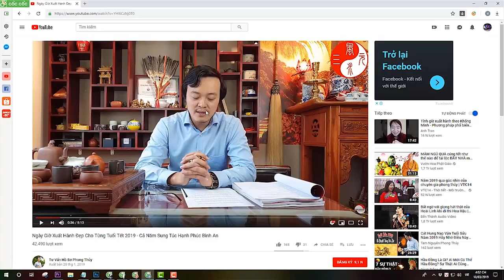Bí Kíp Phong Thủy Giúp Thu Được Nhiều Tài Lộc Cho Cửa Hàng || Phong Thủy Tam Nguyên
1. Tư vấn phong thủy nhà cửa, văn phòng, công ty - Bao gồm lập hồ sơ thiết kế kiến trúc
2. Tư vấn phong thủy nhà máy, quy hoạch khu đô thị
3. Tư vấn Phong thủy nhà thờ, đình, chùa, miếu, phủ
4. Tư vấn Tứ trụ, bát tự, Tử vi
5. Dịch vụ đặt tên công ty, tên thương hiệu, Logo nhận diện thương hiệu
6. Cung cấp Vật phẩm phong thủy, pháp khí phong thủy, Nguyên liệu - vật tư sản xuất - chế tác Vật phẩm phong thủy.
7. Dịch vụ xem ngày cưới hỏi, khai trương, ký hợp đồng.
8. Dịch vụ khai quang, điểm cốt, nạp khí cho vật phẩm phong thủy
9. Đào tạo Phong thủy, Tứ trụ, Dịch học, Tử vi, Tướng học

▶Xem thêm những bài viết hay:
XEM NGÀY KHAI TRƯƠNG BUÔN BÁN | CHỌN NGÀY TỐT MỞ HÀNG